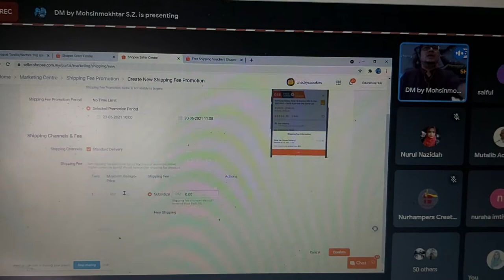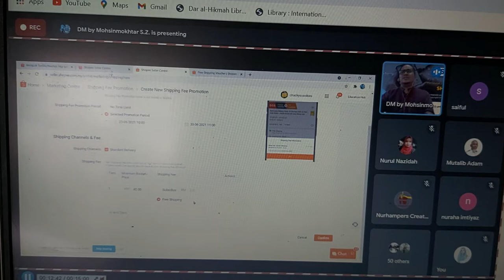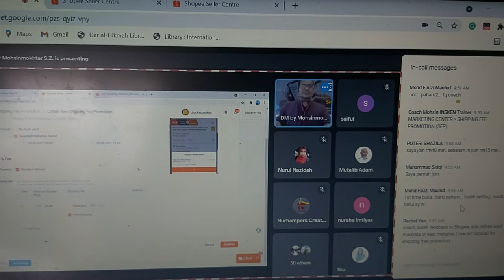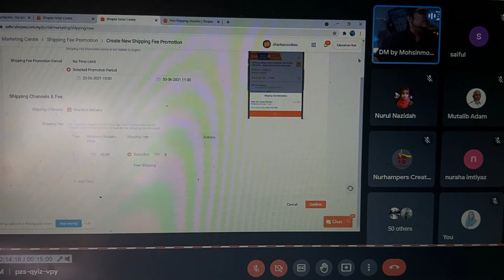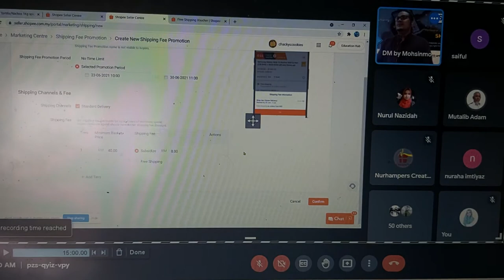Free Shipping Program